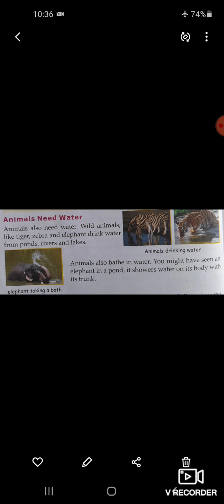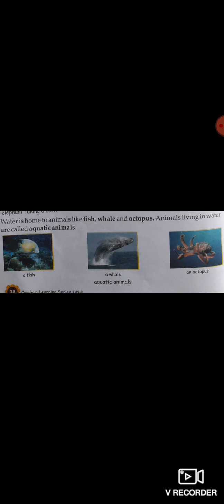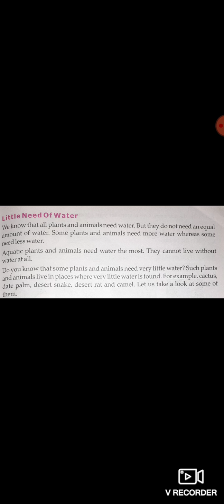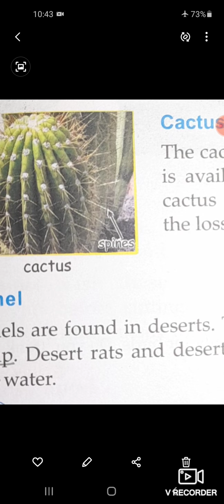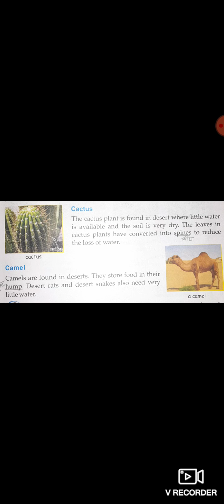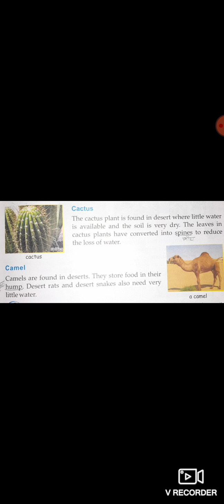Class 3rd Evs (Chapter 8 plants and animals need water )